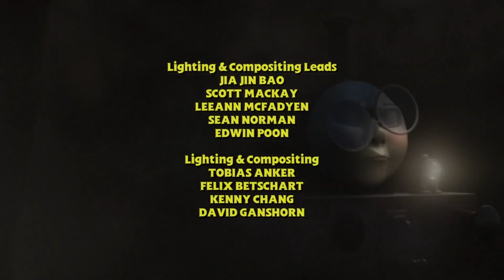Thomas & Friends Misty Island Rescue End Credits